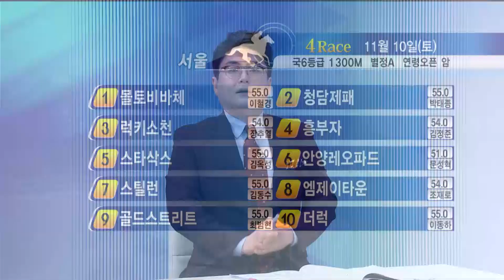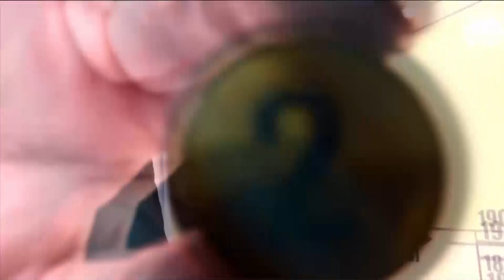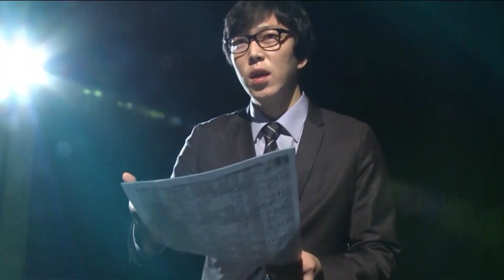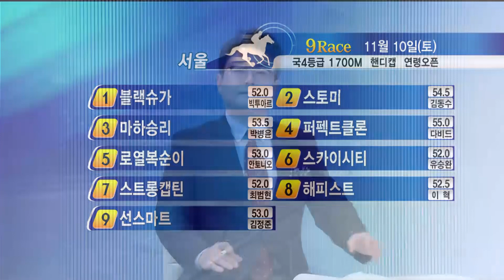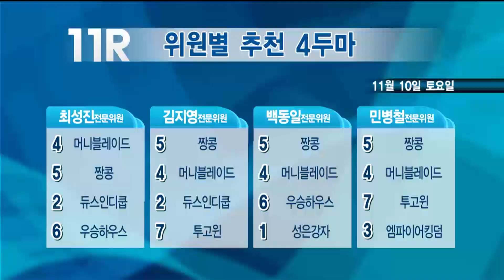【리빙tv】레포츠경마(1110 토요경마)